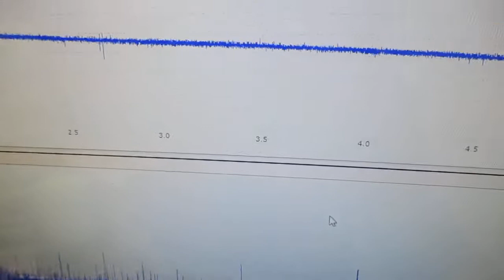超音波と間接容器による、ナノレベルの攪拌技術